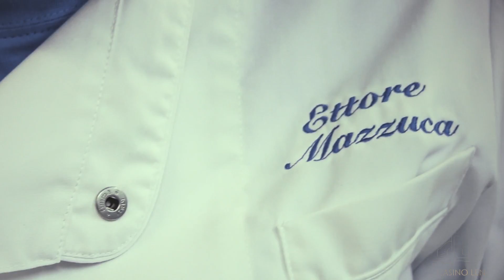Casino Lenza Spot 2016 - Dron-e.it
Sobria eleganza e riservatezza del luogo, sofisticate tecnologie e qualificato personale di supporto offrono una rara combinazione di efficienza e rappresentanza, sempre in linea con la crescente domanda di soluzioni integrate.